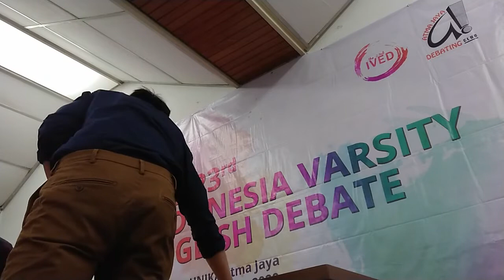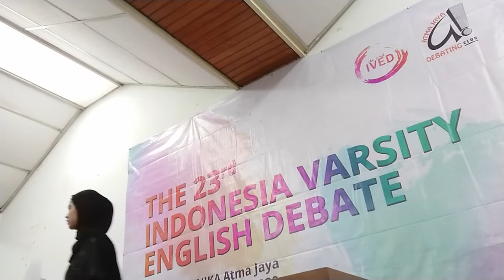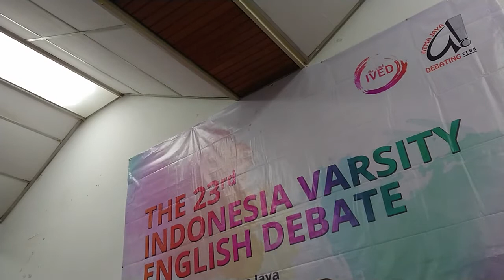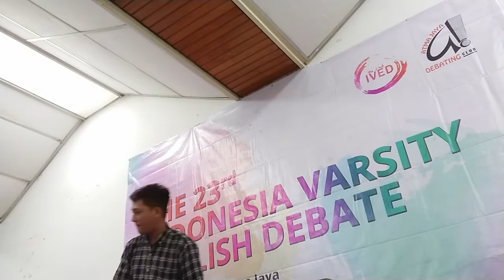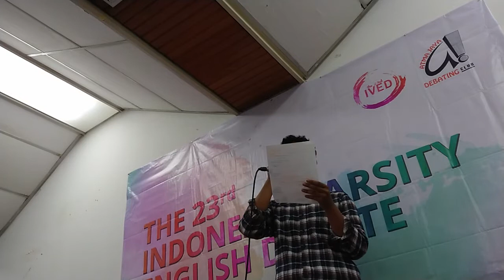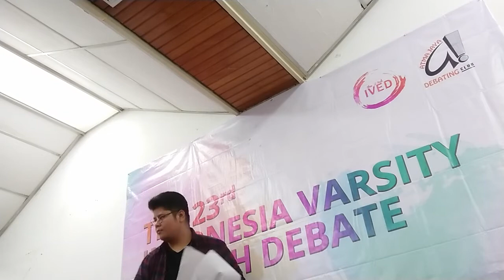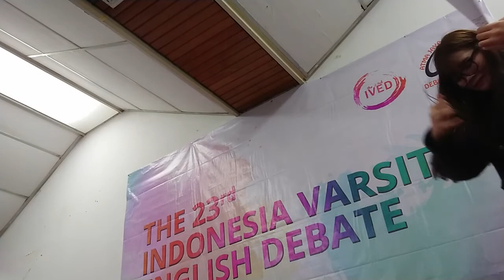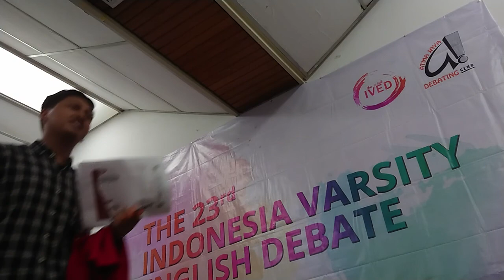IVED 2020 Grandfinal Novice Category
23rd Indonesia Varsities English Debate
UNIKA Atmajaya

Affirmative - Universitas Hasanuddin 3
PM Chantika A.
DPM Muhammad Farid
GW Muhammad Daffa Rizqillah
Reply Muhammad Farid

Negative - Universitas Hasanuddin 2
LO Andi Fitria Idham
DLO Muhammad Nur Iksan
OW Stephany Wiliany
Reply Muhammad Nur Iksan

Result - Universitas Hasanuddin 2 won (Split, 8-1), Muhammad Nur Iksan is the Best Speaker of Grandfinal Round